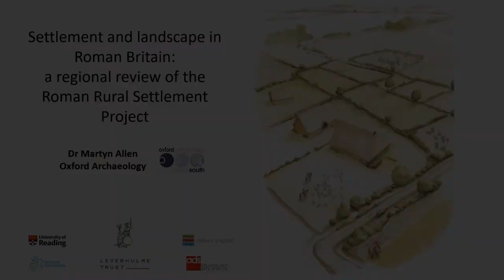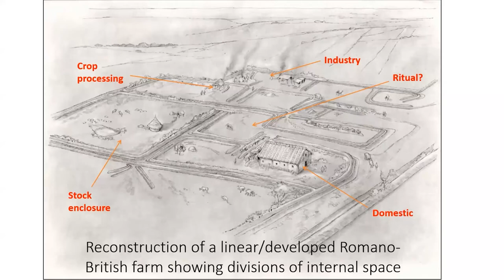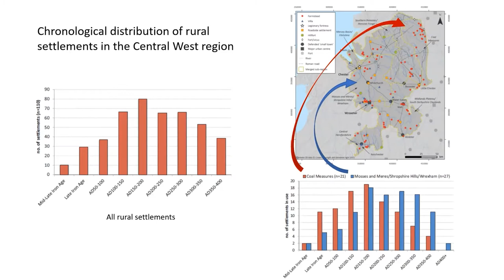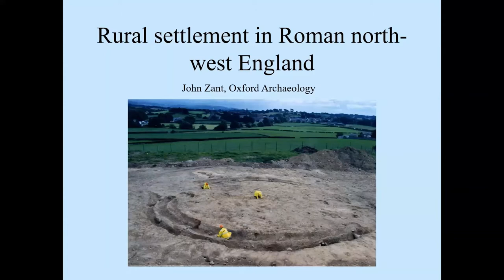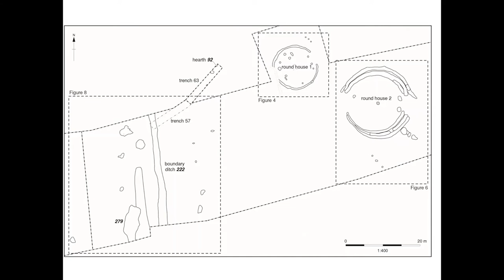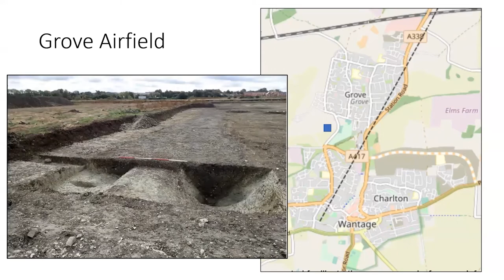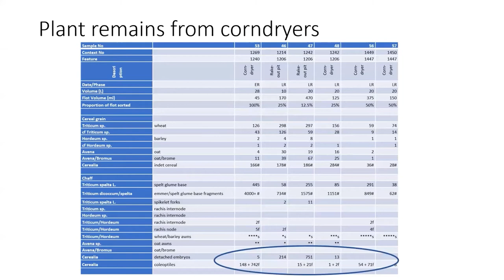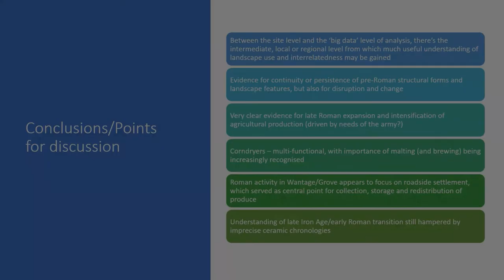Research Seminar 4: Bridging the Divide: Rural settlements in northern and southern Roman Britain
Oxford Archaeology's fourth research seminar explores the settlements and landscapes of Roman Britain. It highlights work by OA on Roman rural settlements in both northern and southern England and, in the individual presentations and subsequent discussion, investigates themes of organisation, economy, regionality, change and continuity, and interconnectedness, among others. This is a recording of a live webinar held on Thursday 24th March 2022. If you have any feedback to share about this research seminar, please do so using this online form

0:00 - Intro
2:32 - Settlement and Landscape in Roman Britain
25:51 - Rural Settlement in Roman north-west Britain
44:20 - Roman Rural Settlement in southern England: a case study
58:22 - Panel Discussion
1:51:00 - Thank you!